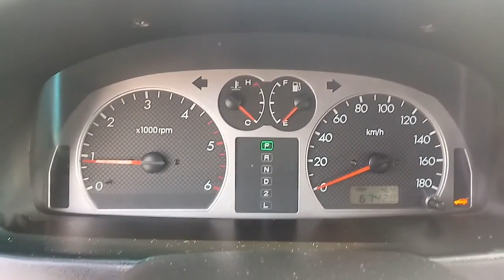2002 MODEL TERRACAN JX250 4WD A/T